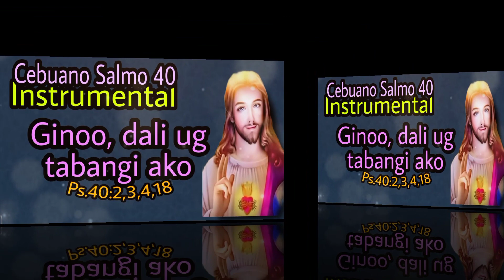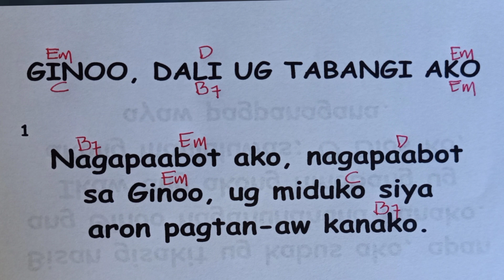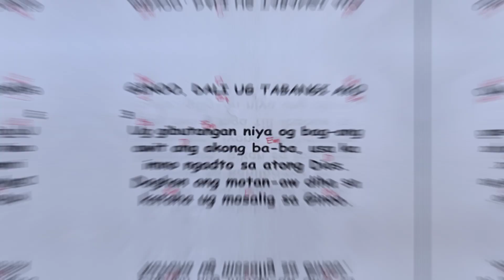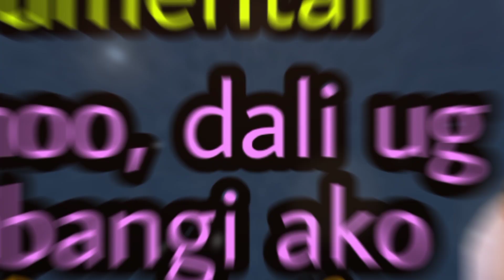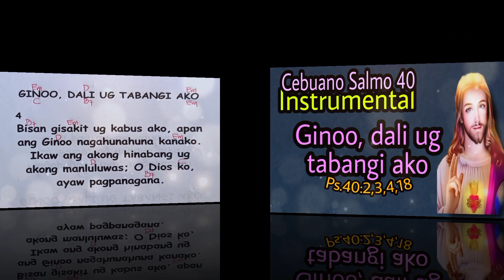AUGUST 14- INSTRUMENTAL - GINOO, DALI UG TABANGI AKO.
HI EVERYONE! THIS PSALM COMPOSED BY EVA ARCILLAS.